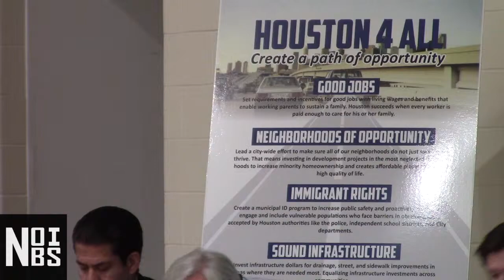Q2 Favorite TOP/SEIU Proposal Marty McVey - SEIU/TOP Mayoral Forum 07/25/2015